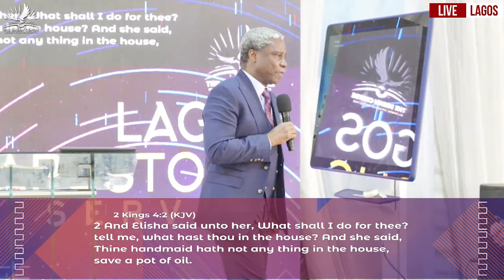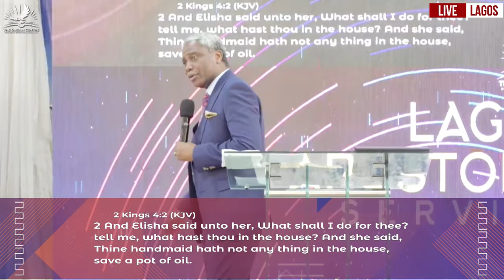Rev Olusola Areogun | The Gift of Eyes | October 29, 2023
Rev Olusola Areogun | The Gift of Eyes | Lagos Apostolic Service | October 29, 2023